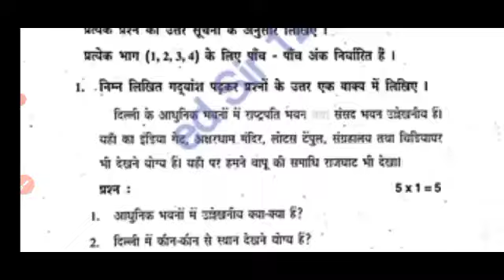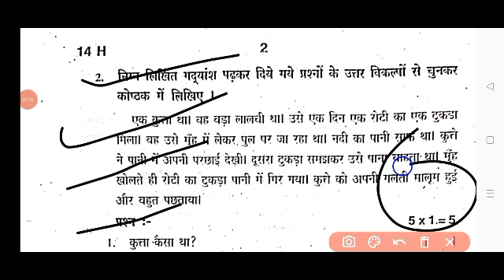ap 8th class sa1 Hindi 💯real question paper 2023-24|sa1 8th Hindi question paper and answer 2023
ap 8th class sa1 Hindi 💯real question paper 2023-24 with answer|8th class Hindi Sa1 answer key2023

💯real Ap 8th class sa1 Hindi question paper 2023-24 with answers|sa1 8th class Hindi answer key 2023

ap 8th class sa1 Hindi 💯real question paper 2023-24 with answers|8th class sa1 Hindi answer key 2023

ap 8th class sa1 Hindi question paper 2023-24|8th class Hindi sa1 question paper 2023 with answers

download PDF 🔗🔗

Ap 8th class sa1 Hindi question paper 2023
8th class sa1 Hindi question paper 2023-24
ap 8th class Hindi sa1 question paper 2023
8th class Hindi sa1 question paper 2023-24
8th class sa1 exams all question papers 2023
8th class sa1 question papers 2023

8th class sa1 Hindi question paper leak 2023 latest
8th class sa1 exam Hindi questions 2024

8th class Hindi sa1 question paper 2023

8th class sa1 Hindi question paper 2023
AP 8th class sa1 Hindi question paper 2023-23
8th class sa1 Hindi question paper
8th class sa1 question paper Hindi

8thClasssa1hindiQuestion Paper 2023-24
sa1Exam Questions 2023 8th Class Hindi